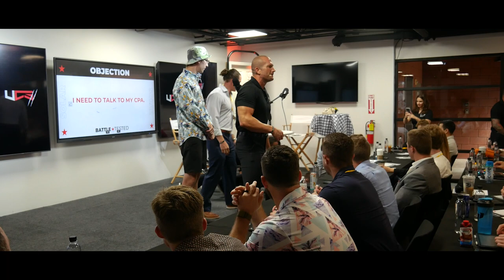Sales Training // COMMON SENSE Objection Handling | I need to talk to my CPA // Andy Elliott